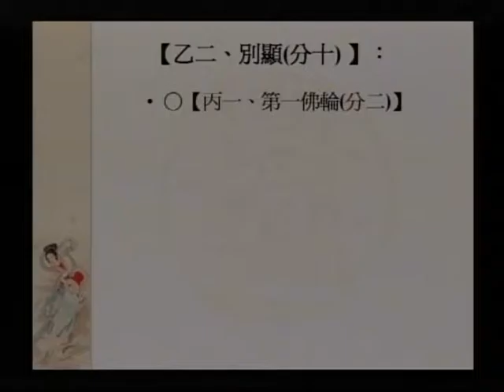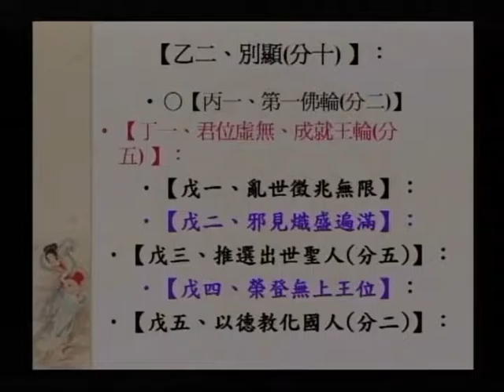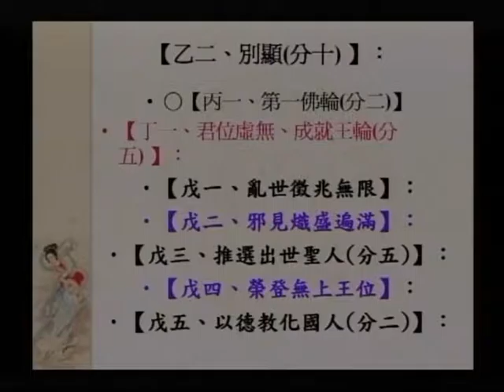SBA17-1 大願地藏菩薩的修持法門之簡介：《大乘大集地藏十輪經：第二、十輪品》（第一部份）第十二集